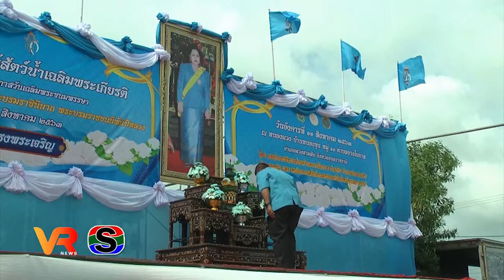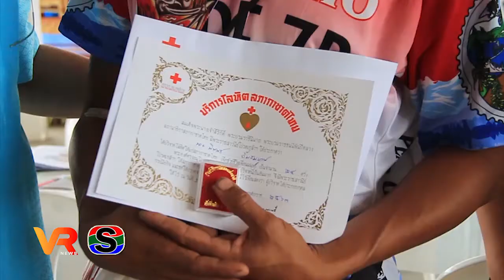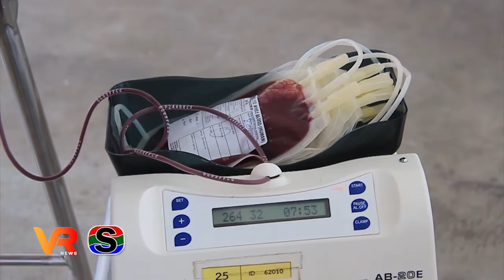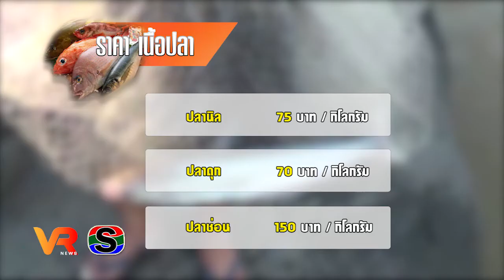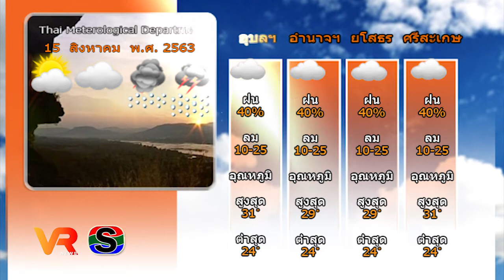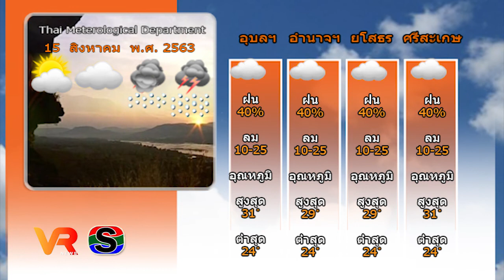ข่าว VR โสภณ NEWS ประจำวันที่ 15 สิงหาคม 2563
1.จังหวัดอุบลราชธานี จัดกิจกรรมจิตอาสา “วันแม่แห่งชาติ 12 สิงหาคม 2563 รักเอยรักลูก”
2.อุบลฯ  จัดพิธีปล่อยพันธุ์สัตว์น้ำ
3.โครงการรับบริจาคโลหิต เพื่อถวายเป็นพระราชกุศล เพิ่มจำนวนครั้ง  เพิ่มโลหิต เพิ่มชีวิต
4.วิ่งครอสคันทรี 2020  ส่งเสริมการออกกำลังกายเพื่อสุขภาพที่แข็งแรง